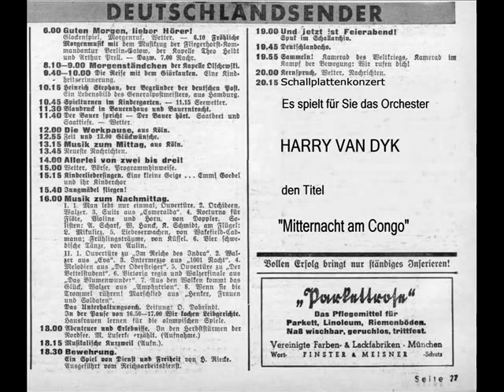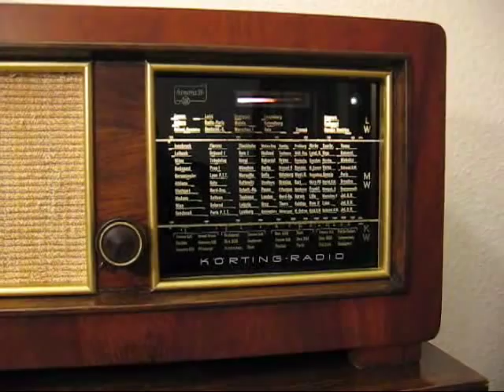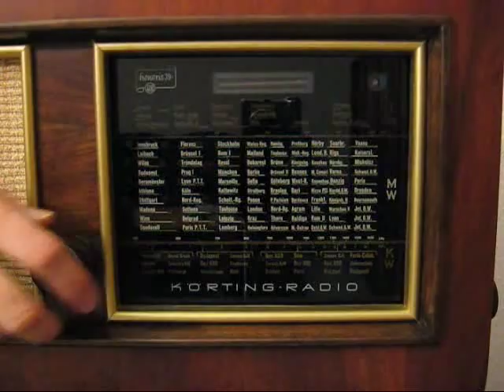Harry van Dyk - Mitternacht am Congo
Orchester Harry van Dyk
Tempo 5144
Matritzennummer: 1924
Aufnahmedatum: Oktober 1942